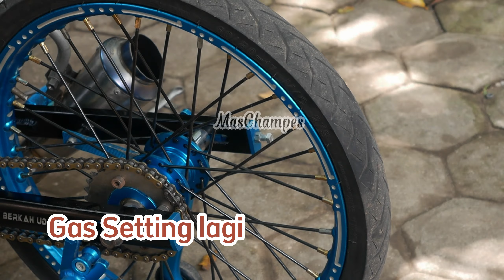Wijaya Racing Siapkan Amunisi SuryaNation Motorland DragBike Kediri 2022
Wijaya Racing Siapkan Amunisi untuk event SuryaNation DragBike Kediri 2022